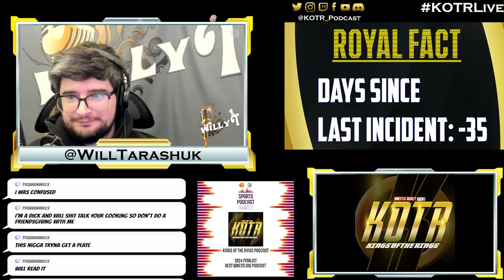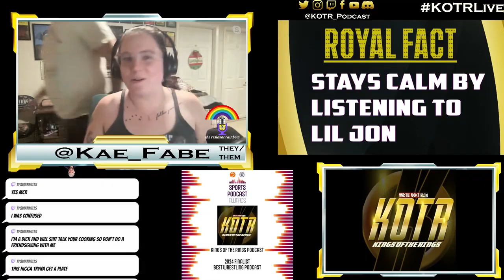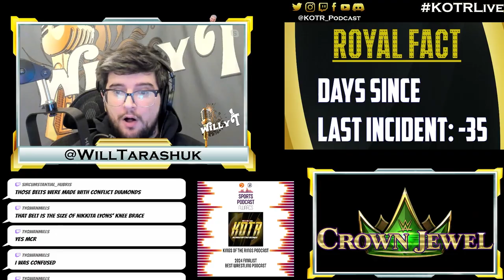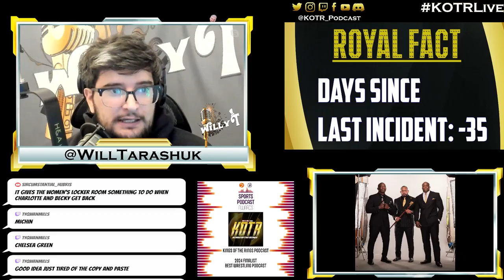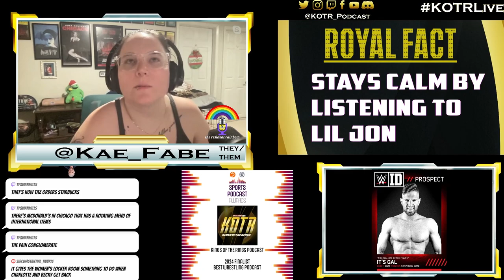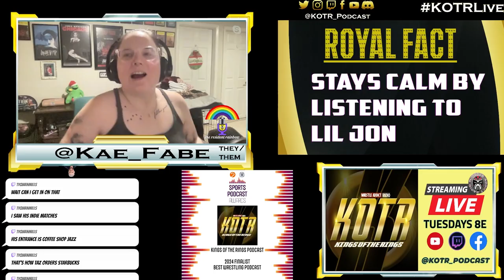KOTR 393: OG Ucey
Bloodline War Games is beginning to take shape, AEW has a Hurt Syndicate, the WWE women FINALLY have a mid-card championship & WWE ID names their initial prospects

00:00 Intro
03:50 Crown Jewel Review
08:50 Bloodline War Games
13:50 WWE European Tour before Mania
16:50 Elimination Chamber 2025
20:15 WWE Releases
25:30 Goldberg’s Final Match
29:20 Women’s US Title
38:30 All In Texas
41:20 The Hurt Syndicate
47:45 WWE ID Prospects
57:10 Outro